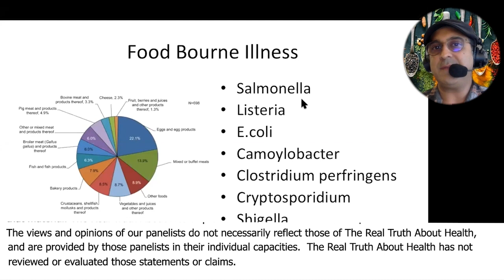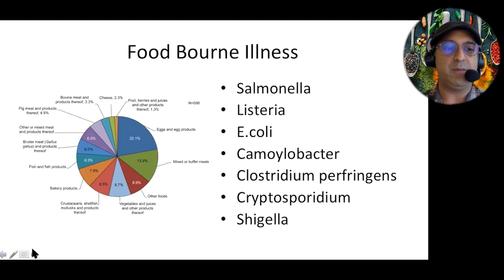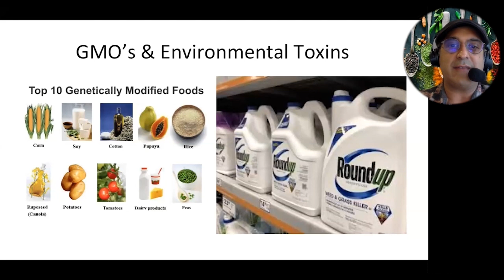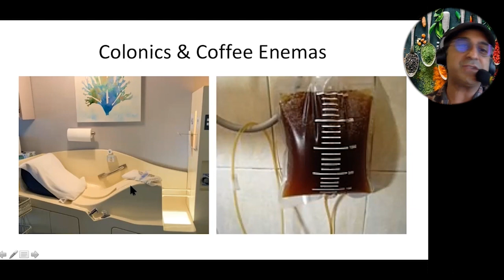The Top 10 Genetically Modified Foods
• Book - An Inflammation Nation: The Definitive 10-Step Guide to Preventing and Treating All Diseases through Diet, Lifestyle, and the Use of Natural Anti-Inflammatories

Sunil Pai, MD is an internationally recognized expert in Integrative Medicine, author, radio host, health activist/influencer and thought leader in the wellness industry.

His book An Inflammation Nation: The Definitive 10-Step Guide to Preventing and Treating All Diseases through Diet, Lifestyle, and the Use of Natural Anti-Inflammatories

Is about Changing your daily routine and eating habits to restore and maintain your health can be challenging. But compared to surgery or extensive drug regimens with debilitating side effects, the effort is decidedly worth it.

Here to make things a bit easier, Dr. Sunil Pai presents a ten-step guide to help you prevent and treat disease through diet and lifestyle changes, as well as through the use of natural anti-inflammatories. With extensive information on the production of food, pharmaceuticals, and dietary supplements, this remarkable resource pulls back the veil on what’s really in the foods and products you consume daily—and how they’re affecting your health.

All too often, conventional health care simply manages diseases rather than actually resolving them. By understanding that inflammation is the underlying trigger mechanism to all ailments, you can learn to prevent, reverse, and treat most chronic illnesses—including cancer—by applying integrative medicine’s natural, evidence-based solutions.

Informative, educational, and enlightening, this book will help you understand the truth and motivate you to start taking back your health!

Dr. Pai also became one of the first Board Certified doctors in Holistic Integrative Medicine in the United States and he specializes in the health benefits of plant-based diets and the use of natural anti-inflammatories for the prevention and treatment of chronic diseases.

Dr. Pai is also a Clinical Assistant Professor at the Department of Family and Community Medicine at the University of New Mexico School of Medicine and conducts seminars and workshops on a variety of health conditions. Dr. Pai lectures at national conferences and is actively publishing in the field of Integrative Medicine.

Due to his success with cancer supportive therapies, Dr. Pai has been featured in many internet documentary series including and a variety of online health summits. Dr. Pai is known for being a health activist/influencer. He is sought out lecturer for speaking about the hidden truths within the food, pharmaceutical and dietary supplement industries.

Dr. Pai consults with clinics in U.S., Curacao, Dubai, Thailand, India, Costa Rica and China on teaching his integrative medicine chronic disease and cancer supportive protocols.

Dr. Pai’s Integrative Medicine approach, evaluation, products and services are highly used by celebrities, actors, and musicians in the entertainment and music industries as well as professional athletes to improve and maintain their performance and longevity of their careers.

Dr. Pai’s hobbies include playing drums, guitar and music trivia and he thus he is known as the “RocDoc”. Dr. Pai lives in Albuquerque, New Mexico and his other interests include hiking and walking his dog, plant based cooking and yoga.

To Contact Dr Sunil Pai M.D.  go to sanjevani.net